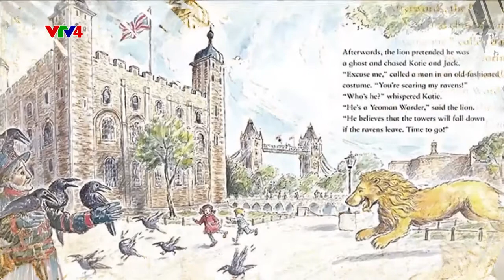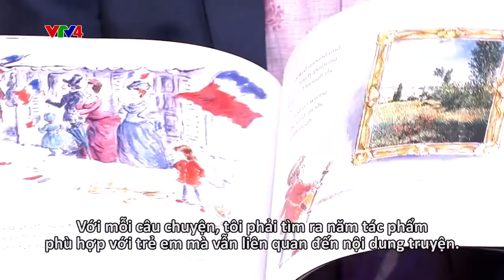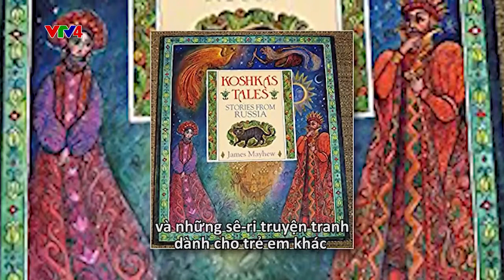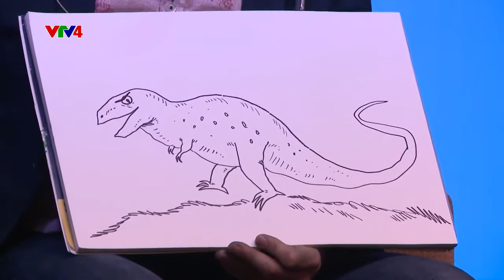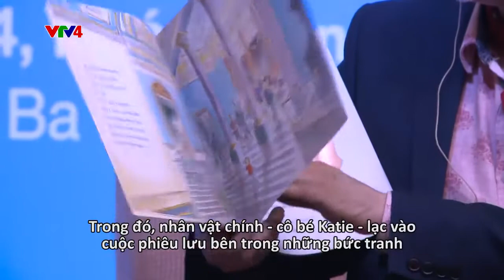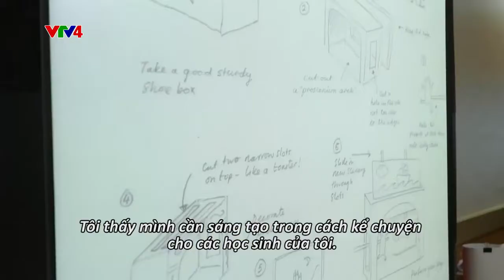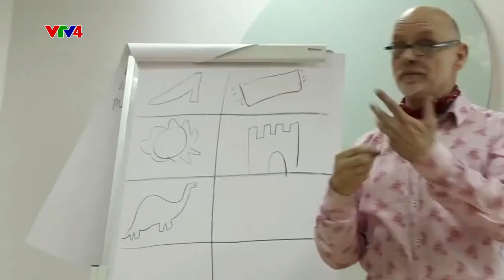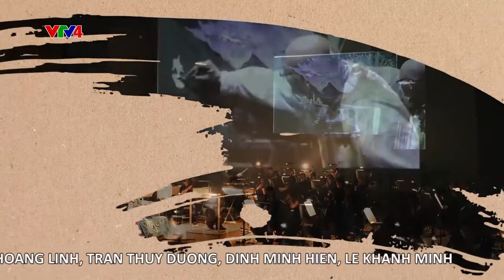James Mayhew - in depth interview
In 2017 James Mayhew visited Vietnam, and was invited onto a top TV show for this 45 minute special about his life and career.